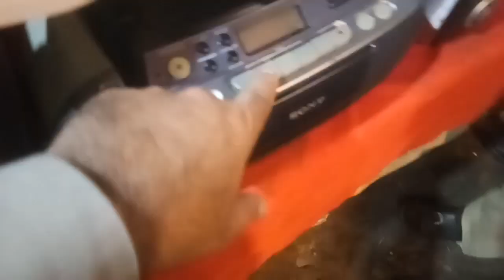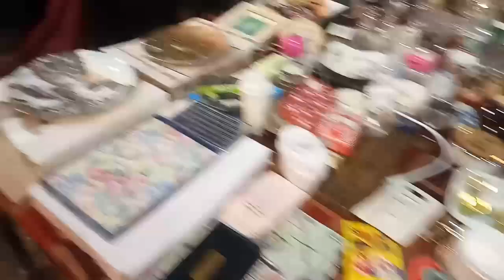international bara market saddar karachi 2023||super international bara market karachi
new international bara market||international bara market saddar karachi location||
international cheapest new bara market||new super international bara market karachi
super international bara market saddar karachi||best supermarket in karachi||imtiaz super market